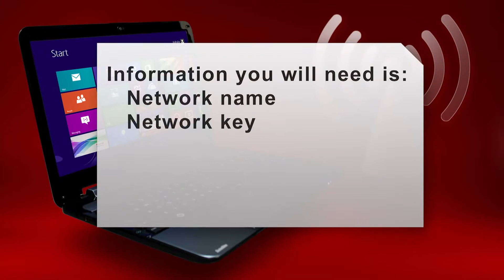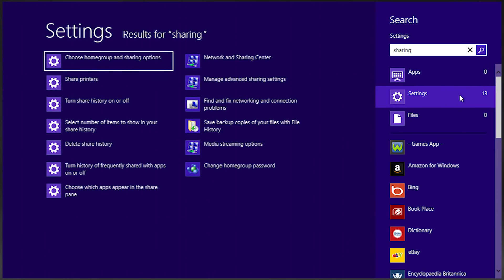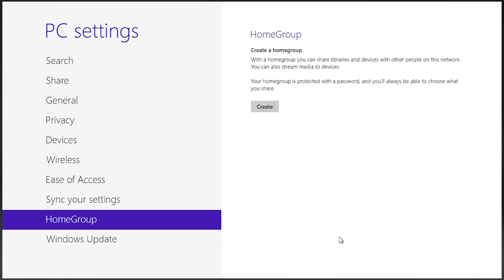631251 TOSHIBA NOTEBOOK STELLITE C50 B 14H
Connecting to a Wi-Fi network using Windows 8